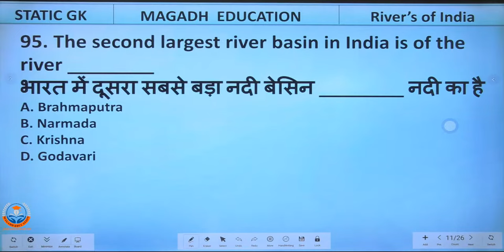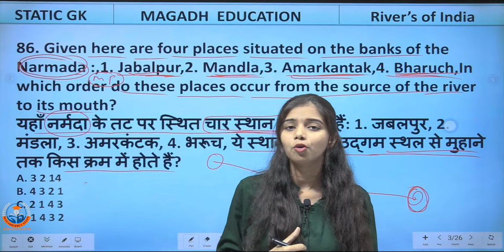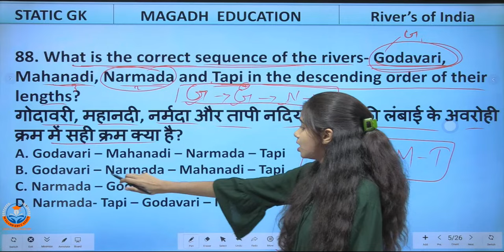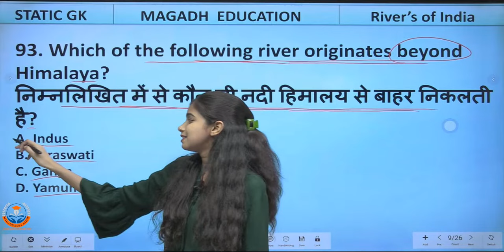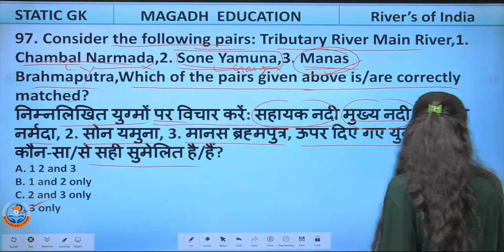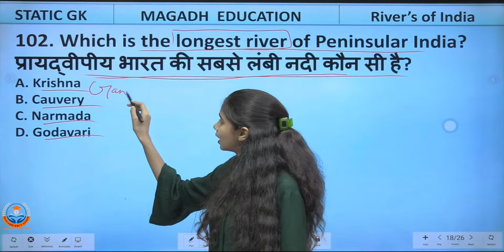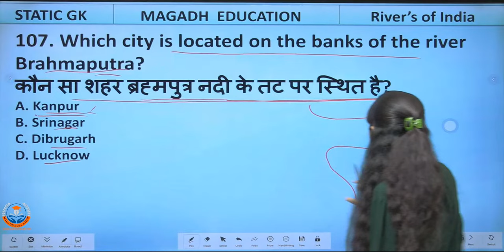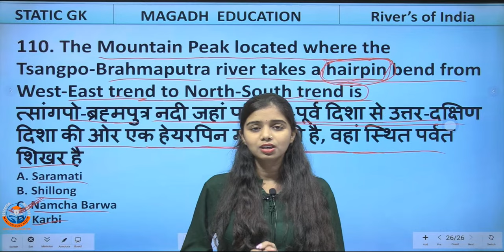बिहार पुलिस कांस्टेबल GK/GS | Static Gk | भारत की नदियां #4 | Important Question